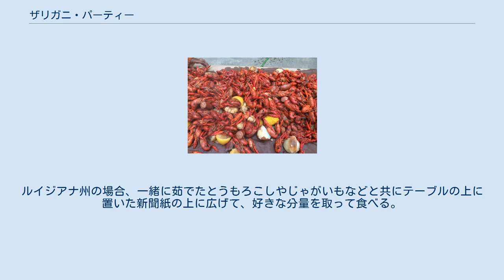ザリガニ・パーティー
スウェーデンの伝統に従い、ザリガニをディルで調理 ザリガニ・パーティーは、北欧諸国、及びアメリカ合衆国のルイジアナ州を中心とした南部で春から夏にかけて行われる、ザリガニを食べ飲酒をする行事のこと。
ヨーロッパのものはスウェーデンが発祥の地で（スウェーデン語: kräftskiva）、フィンランドへも広まった（フィンランド語: Rapujuhlat）。
ヨーロッパでのパーティーは概ね8月中に行われるが、これは20世紀に入ってからザリガニ漁が晩夏までとなったためである。
しかし地元で獲れるヨーロッパザリガニは高価なため、実際には冷凍で大量に輸入されるウチダザリガニ（大半がアメリカ合衆国ルイジアナ州産か中国産）が多くを占めている。
ルイジアナ州のパーティは英語でCrawfish Boilと呼ばれ、主に3月から7月まで行われる。
冷凍のものは使わない。
 茹で立てのザリガニ（ルイジアナ州） Kräftskivaの紙製ランプ ヨーロッパの場合、ザリガニは塩水でゆで、新鮮なディルなどの香草で風味をつけ、ゆでたザリガニは、冷めてから手づかみで食べる。
ルイジアナ州の場合、主に塩、赤唐辛子、パプリカでできた香辛料に玉ねぎ、ニンニク、レモンを加えた熱湯に、生きたままのザリガニを大量に（通常は40ポンド、18kg）投入し、茹で立てを食する。
ザリガニの殻の中のミソやゆで汁を音をたててすすることはマナーとして許されている。
ヨーロッパではアクアビットやそのほかにスナップスなどのアルコール飲料、またはビールをおともに、パン、味の濃いヴェステルボッテン・チーズ、キノコのパイ、サラダが並ぶ。
どちらも基本的には屋外で行われる。
ヨーロッパの食卓には紙製テーブルクロス、前掛け、コミカルな紙製帽子、『月の男』を模した紙製ランタンが用意される。
ルイジアナ州の場合、一緒に茹でたとうもろこしやじゃがいもなどと共にテーブルの上に置いた新聞紙の上に広げて、好きな分量を取って食べる。
旬を迎えるのがその前後であることから、イースターの休日に行われることが多い。
どちらも屋外で飲んで楽しむ伝統的な行事である。